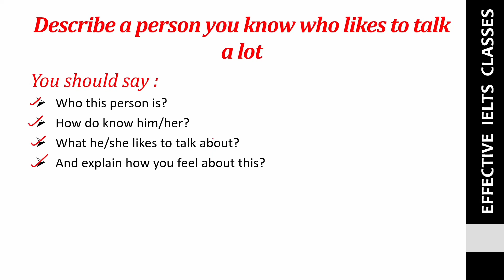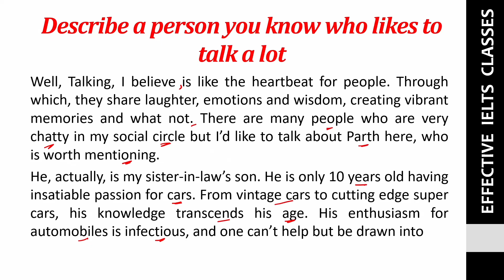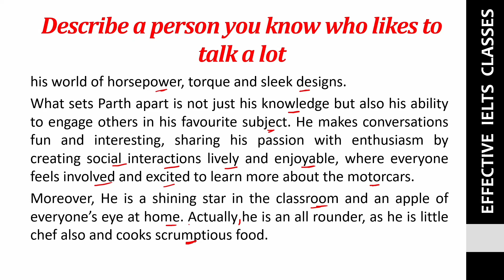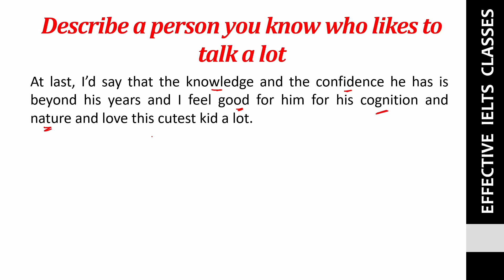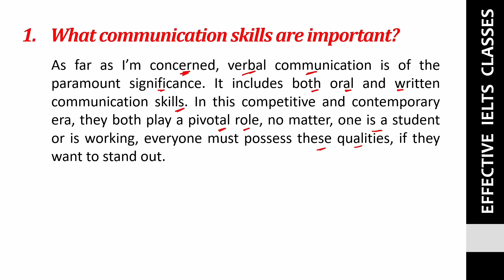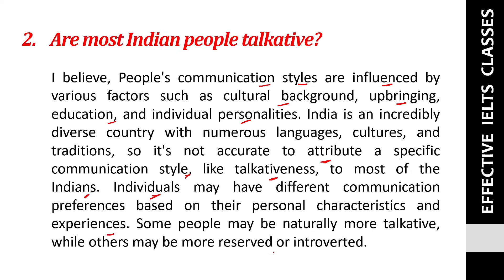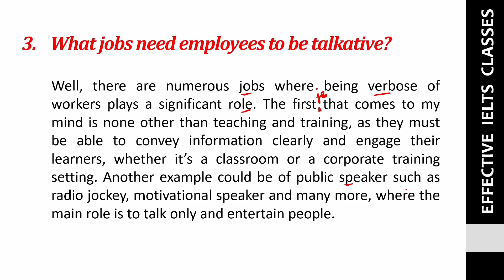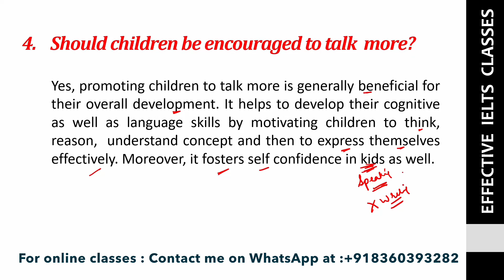Describe a person you know who likes to talk a lot with follow up questions || January to April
ieltsspeaking